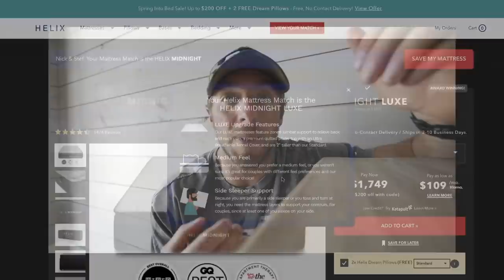Discipline Begins With Consistency | 100-Mile Ultra Prep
Thank you Helix for sponsoring this video! to get up to $200 off you Helix mattress, plus two free pillows.